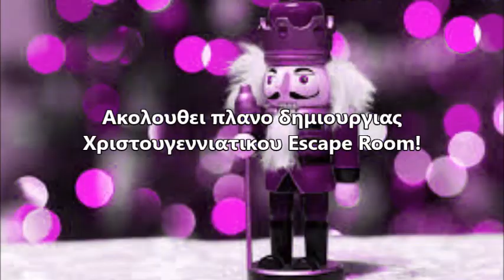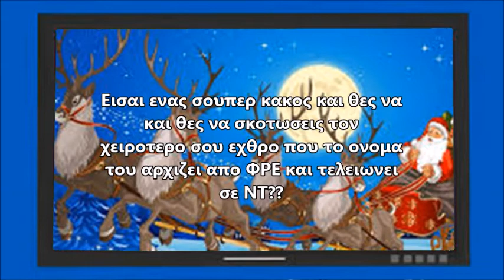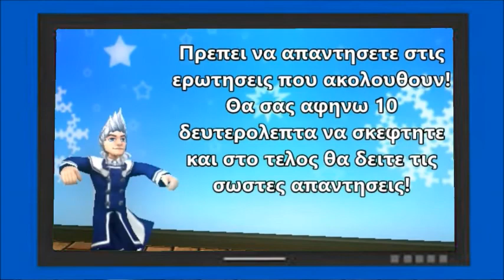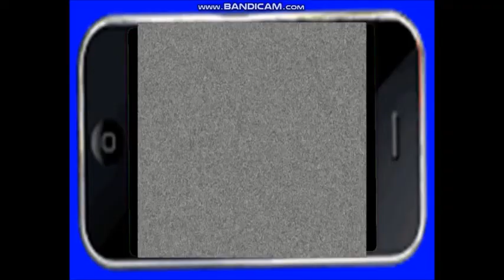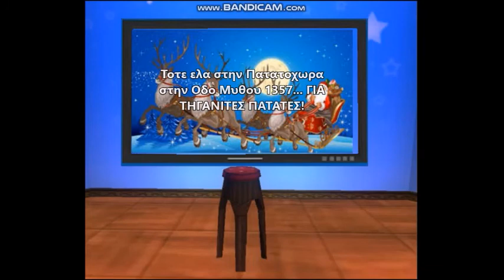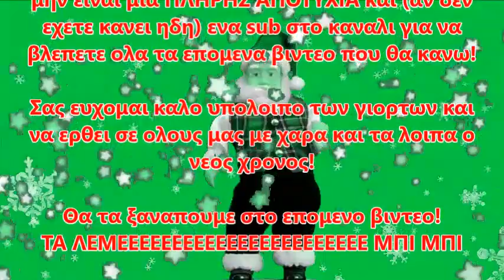Wizard101greek- THE CHRISTMAS ESCAPE (β'μερος)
Γεια παιδια! Ξερω οτι ειναι σπαστικο που χωριζω την ταινια σε τοσα μερη αλλα ειναι μεγαλη ιστορια και δεν μπορω να την κανω σε ενα βιντεο γιατι θα ειναι μισαωρο... τελος παντων σας ευχομαι καλες γιορτες (δλδ το υπολοιπο που εμεινε) και ΚΑΛΗ ΧΡΟΝΙΑ για την Δευτερα ;)